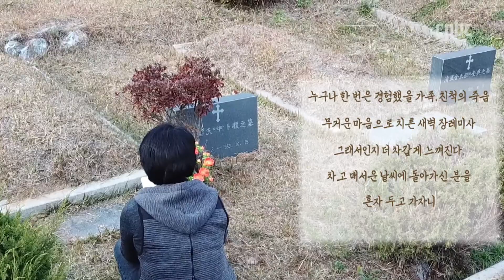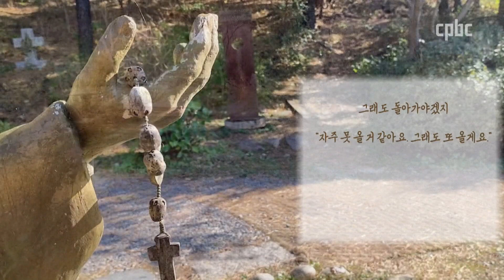영상뉴스 | '흙'에 가까워지는 11월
세상을 떠난 이들의 영혼을 기억하며 기도하는 위령성월.

죽음을 통해 자신을 돌아보는 시간이기도 한데요.

위령성월 의미를 되새기며 서울대교구 연령회연합회가 주관한
유가족 위로미사 소식을 영상으로 만나보시겠습니다.

남창우 기자입니다.
후원문의, 매일미사 지향 신청 : 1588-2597
카카오톡 플러스친구 : cpbc TV